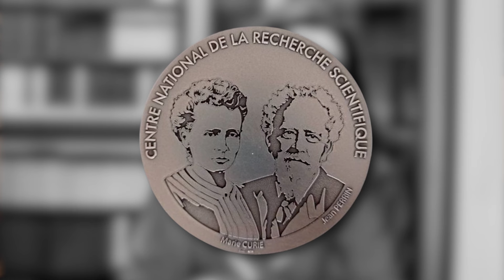FRANCOISE HERITIER : l'anthropologie contre les discriminations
4eme épisode sur l'une des plus grandes scientifiques de notre ère, l'anthropologue Françoise Heritier, qui est même une des rares femmes aujourd'hui au Panthéon. Entre distinctions honorifiques pour son travail, avancées scientifiques majeures et militantisme féministe, découvrez vite la vie de cette grande femme inspirante !

Copyright 09:04 → photographie de Mathilde Joncheray de la médaille du CNRS, prise dans le cadre d'un projet de recherche sur les femmes scientifiques, pour un concours de photos scientifiques en creative commons

SOMMAIRE :
00:00 → Introduction
01:12 →  Études : anthropologie, terrain en Afrique, et structuralisme
05:58 → La domination masculine
06:50 → L'ince*te de 2eme type
07:41 → La valence differentielle des se*es
09:02 → L'héritage de Françoise Héritier
10:45 → Conclusion

OEUVRES PRINCIPALES DE FRANCOISE HERITIER :

L'xercice de la parenté, 1981
Les deux soeurs et leur mère, 1994
De la violence I & II, 1996 & 1999
Masculine-feminin : la pensée de la différence, 1996
Masculin-féminin II : dissoudre la hierarchie, 2002
Hommes-Femmes : la construction de la différence, 2009
Le Sel de la vie, 2012

SOURCES :

Anne Dhoquois, Comment je suis devenu ethnologue : Françoise Heritier,  2008
Caroline Broué, L'Identique et le Différent : entretiens avec Françoise Héritier, 2008
Michèle Fiéloux, Claire Mestre, Marie Rose Moro, Une anthropologue dans la cité : entretiens avec Françoise Heritier, 2008
Enric Porqueres i Gené, Le structuralisme renouvelé de Françoise Héritier, 2018,
Salvatore D'Onofrio Salvatore,  Françoise Héritier ou l’éthique par la méthode », 2018,

PODCASTS :

France Inter : « Françoise Héritier : J’ai suivi les mouvements de mon cœur d’une certaine façon » 2018
France Culture, Françoise Héritier : "Nous sommes les seuls parmi les espèces où les mâles tuent les femelles", 2020

DOCUMENTAIRES :

Les Routes de la pensée : Françoise Héritier, d'Anne Gintzburger, 2005
Françoise Héritier, la pensée de la différence, de Teri Wehn-Damish, 2008
Françoise Héritier et les lois du genre, d'Anne-France Sion, 2009
Conversations avec Françoise Heritier, de Patric Jean, 2015

& Merci au collectif Alirebleco qui a réalisé les sous-titres de cette vidéos